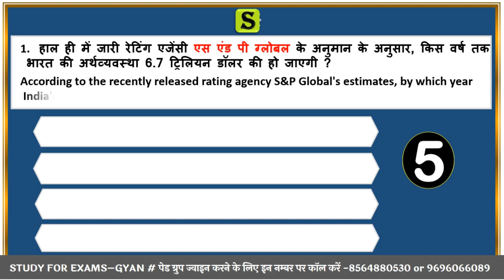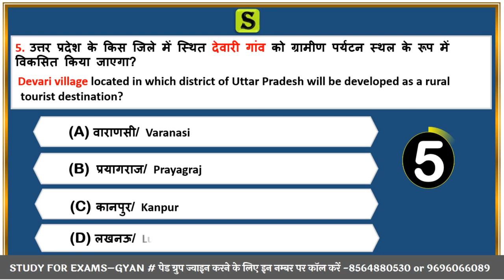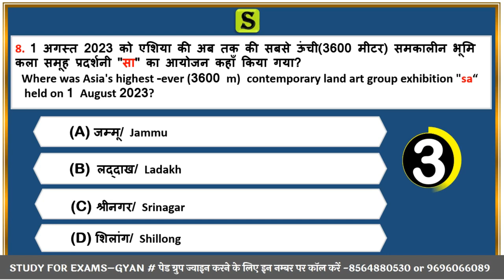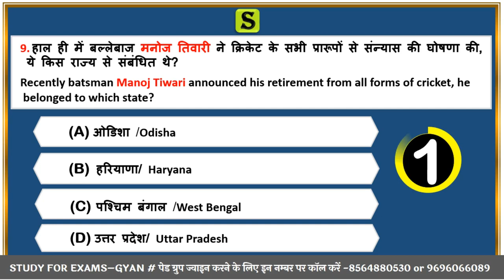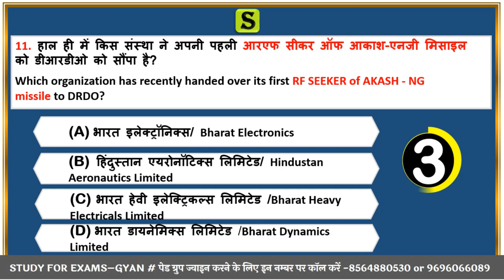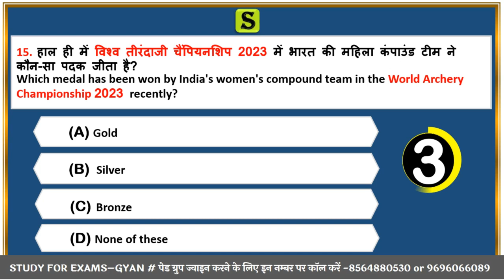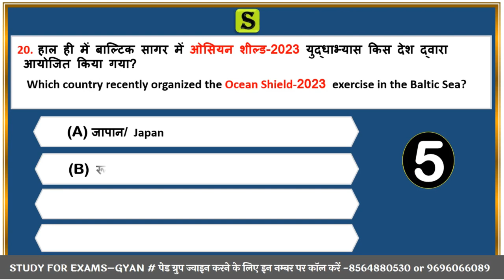04 August 2023 daily current affairs quiz pcs uppsc uppcs ro aro bpsc upsssc vdo hcs ukpsc mppsc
0:00 intro
0:20 daily news analysis 2023
0:45 daily current affairs 2023
0:55 August  2023 current affairs
1:02 August  month current affairs
1:06 pib news analysis 2023
1:17 most important current affairs 2023
1:30 pib current affairs best current affairs
1:40 monthly current affairs 2023